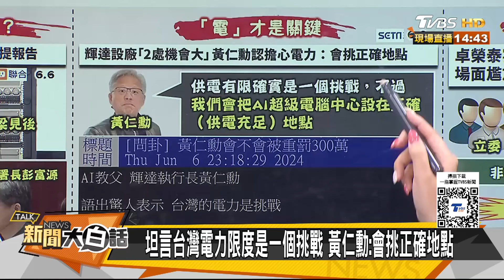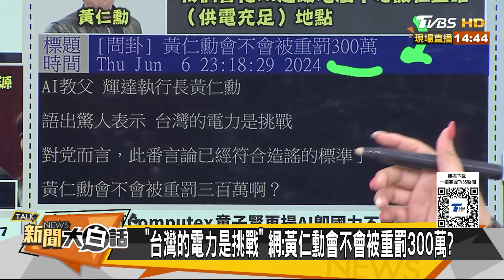賴政府打蔡英文四巴掌祭旗？原住民學者問民進黨啥台語？ 新聞大白話 20240607